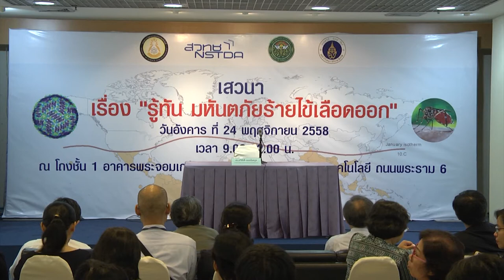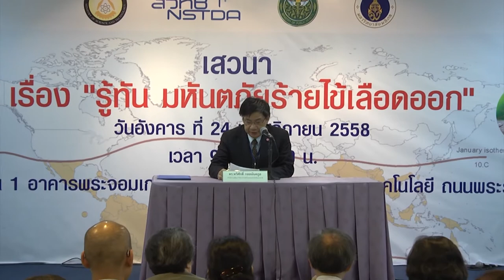เสวนา "รู้ทัน มหันตภัยร้ายไข้เลือดออก" - ดร.ทวีศักดิ์ กออนันตกูล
ดร.ทวีศักดิ์ กออนันตกูล กล่าวเปิดงานเสวนาเรื่อง “รู้ทัน มหันตภัยร้ายไข้เลือดออก” เพื่อเผยแพร่ความรู้ความเข้าใจที่ถูกต้องเกี่ยวกับโรคไข้เลือดออก ทั้งในเรื่องตัวไวรัส การติดต่อ การแพร่ระบาด ภาวะความรุนแรงของโรค และแนวทางการรักษา เพื่อให้เข้าใจและสามารถนำความรู้ไปใช้ในการป้องกัน ปฏิบัติตนได้อย่างถูกต้องและปลอดภัย พร้อมเผยแพร่ผลงานวิจัยไข้เลือดออกที่ สวทช. ดำเนินการมาอย่างต่อเนื่อง โดยมีผู้เข้าร่วมสัมมนาจากหน่วยงานภาครัฐ ภาคเอกชน มหาวิทยาลัย และสถาบันวิจัยต่างๆ ตลอดจนภาคประชาชนให้ความสนใจร่วมแลกเปลี่ยนเรียนรู้ วันที่ 24 พ.ย. 58 ณ กระทรวงวิทยาศาสตร์และเทคโนโลยี